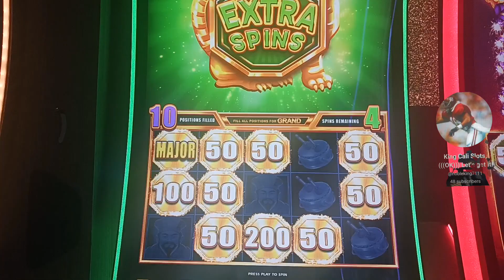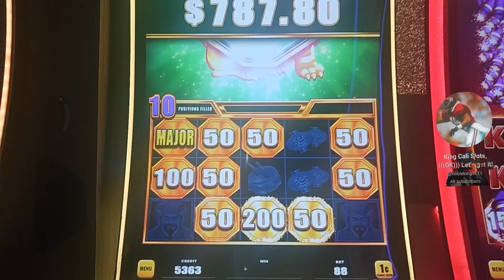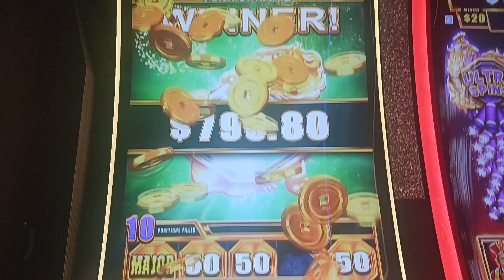WINNING BIG, with the minimum, you are going to ((LOVE)) this one!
Roll with me,and let's get it!
winning big on bare minimum!!!